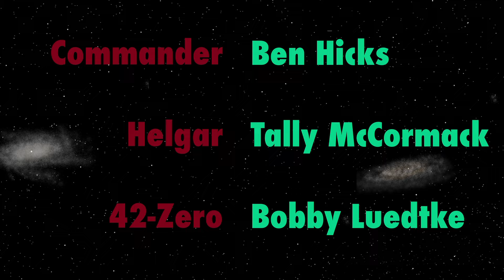42-Out: Episode 6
42-Zero, Ernie, and a human send a message!